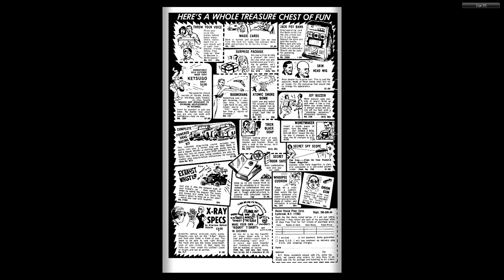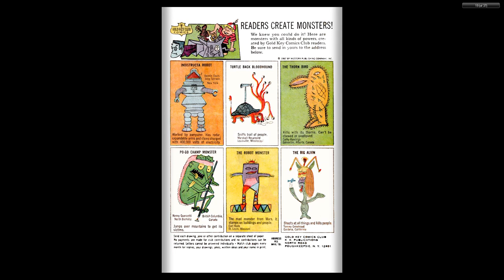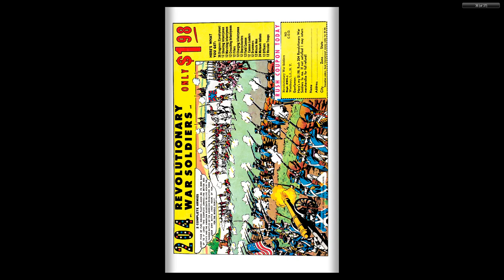Flintstones 043 1967